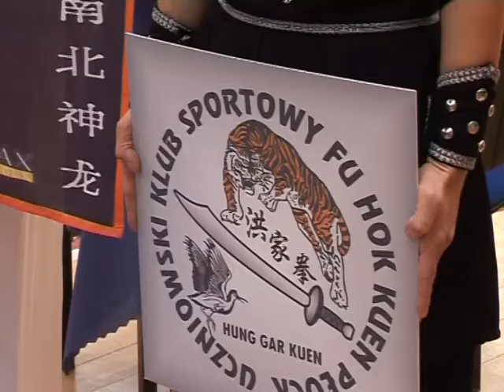Sporty Walki Festiwal Sportów Walki Warszawa cz1